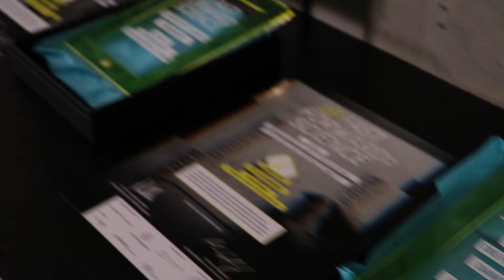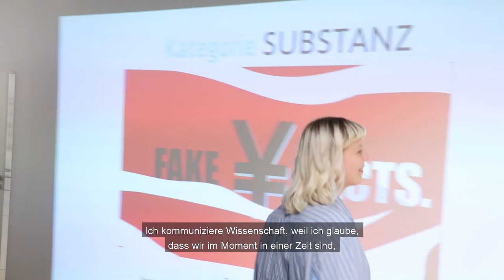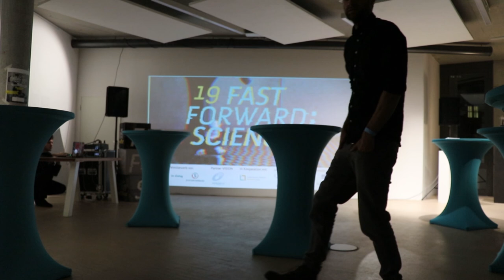Fast Forward Science 2019 – Die Preisverleihung!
Es war viel los im Wettbewerbsjahr 2019! Die zehn Gewinnerinnen und Gewinner haben wir am 14. November im STATE Studio in Berlin gebührend gefeiert.
Einige von ihnen sind für die Veranstaltung von weit her angereist. Auch Juroren und Partner haben es sich in diesem Jahr nicht nehmen lassen den Webvideoschaffenden persönlich zu gratulieren und eine Laudatio zu halten. Mit viel Applaus wurden Awards und Urkunden übergeben und anschließend im Duft des frischen Popcorns auf die fantastischen Gewinnervideos angestoßen.

Einen Rückblick auf die Preisverleihung gibt es in diesem Video.

Der mit insgesamt 20.000 Euro dotierte Webvideo-Wettbewerb Fast Forward Science ist ein gemeinsames Projekt von Wissenschaft im Dialog und dem Stifterverband und wird seit 2019 vom Luxembourg National Research Fund gefördert. Partner der Kategorie VISION ist der Deutsche Zukunftspreis. Unser gemeinsames Ziel ist es, Wissenschaftswebvideos eine größere Sichtbarkeit zu verleihen. Gleichzeitig möchten wir, dass durch Fast Forward Science das Medium Webvideo stärker als inhaltlich fundiertes, unterhaltsames und massentaugliches Kommunikationsmittel für wissenschaftliche Themen wahrgenommen wird.

Kamera/Licht: Yannck Brenz, Thuy Anh Nguyen, Wissenschaft im Dialog

Regie: Thuy Anh Nguyen, Yannick Brenz, Wissenschaft im Dialog

Schnitt: Thuy Anh Nguyen, Wissenschaft im Dialog